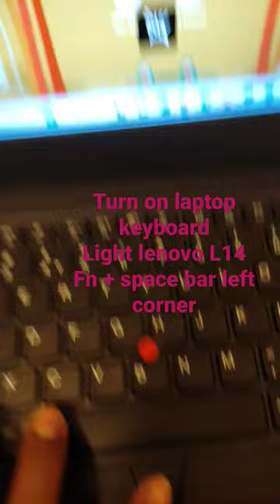How to turn on lenovo keyboard light(think pad L14)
How to turn on laptop keyboard light
Turning on keyboard backlight on your laptop
How to turn on lights on keyboard lenovo thinkpad L14